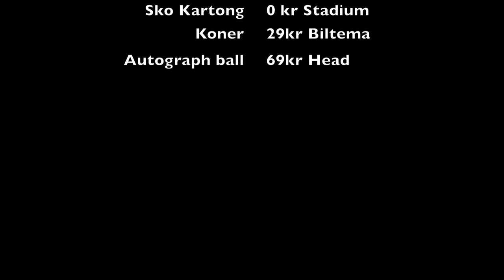Movement Drills for young tennis players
These are some drill examples that a coach can use with the younger players - mini, midi & maxi tennis players. Use them or change them to fit your needs and possibilities.